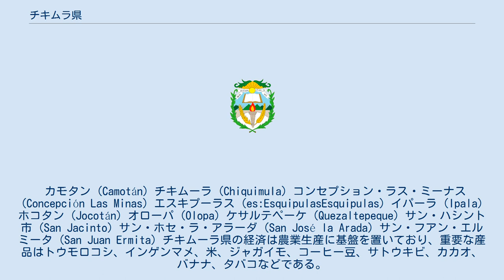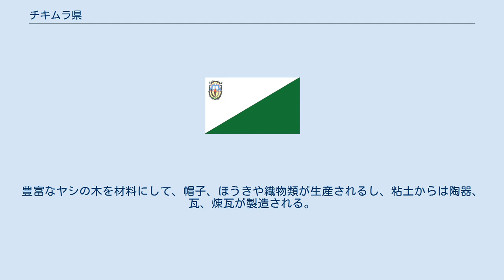チキムラ県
チキムーラ県（チキムラけん、スペイン語: Departamento de Chiquimula）は、グアテマラ東部、ノロリエンタル地方にある県で、グアテマラ国内ではLa Perla de Oriente（東の真珠）として知られている。
北はサカーパ県、南はエル・サルバドールとグアテマラ県と、東はホンジュラスと、西はハラーパ県とサカーパ県と接している。
 県都はチキムーラで、首都のシウダ・デ・グアテマラから174kmの位置にある。
 県は下記の11自治体からなる（アルファベット順）。
 カモタン (Camotán) チキムーラ (Chiquimula) コンセプション・ラス・ミーナス (Concepción Las Minas) エスキプーラス (es:EsquipulasEsquipulas) イパーラ (Ipala) ホコタン (Jocotán) オローパ (Olopa) ケサルテペーケ (Quezaltepeque) サン・ハシント市 (San Jacinto) サン・ホセ・ラ・アラーダ (San José la Arada) サン・フアン・エルミータ (San Juan Ermita) チキムーラ県の経済は農業生産に基盤を置いており、重要な産品はトウモロコシ、インゲンマメ、米、ジャガイモ、コーヒー豆、サトウキビ、カカオ、バナナ、タバコなどである。
また、ウシの飼育も盛んで、国内の他県と比べて大規模な農場が多い。
 他に重要な分野では、近年生産量が減少しているものの、鉱業があげられる。
サン・ホセ・ラ・アラーダでは石膏が産出されるし、県内にはベントナイトやパーライトなどが埋蔵されているとされる。
コンセプション・ラス・ミーナスのカニャーダ地区では鉛、亜鉛、銀の鉱脈を求めて採掘がおこなわれている。
 チキムーラ県の土壌は、さまざまな鉱物資源の宝庫となっており、銀、鉛、鉄、銅、アンチモン、石英、瀝青炭、砂金 などが、未開発の状態にある。
 手工業部門については、多種多様なものがある。
豊富なヤシの木を材料にして、帽子、ほうきや織物類が生産されるし、粘土からは陶器、瓦、煉瓦が製造される。
楽器、家具なども製造される。
 商業では、県都チキムーラが重要な地位を占め、グアテマラ東部で最も重要な都市となっている。